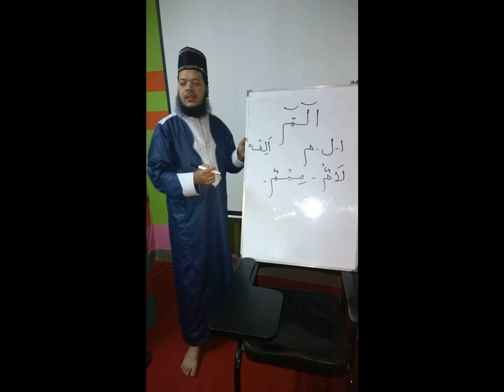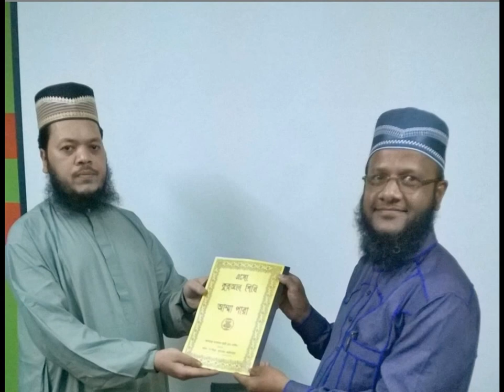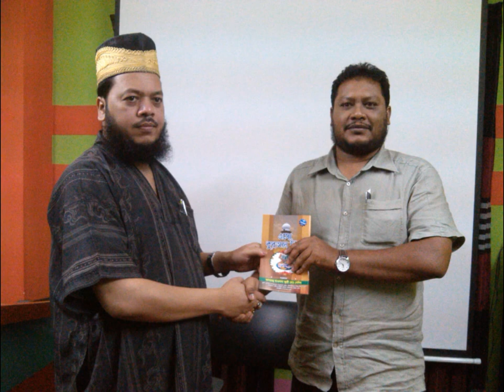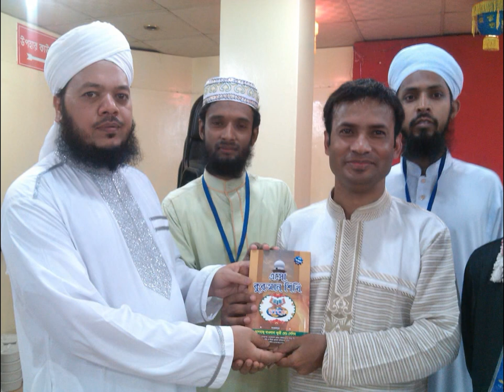ক্বারী মোঃ সেলিম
ক্বারী মোঃ সেলিম, চেয়ারম্যান, সহীহ্ তা’লীমুল কুরআন ফাউন্ডেশন, উত্তরা, ঢাকা। মোবাইলঃ 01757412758